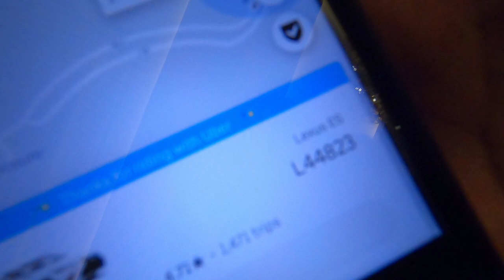They Refused For Skydiving So We Did This | Dubai Vlogs | Canada Couple Vlogs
This is the first video from the Dubai vlog series. They refused for skydiving due to overweight, but we glad that we did a gyrocopter ride which was more safe and fun.

My Gear:
Vlogging Camera that I use:
Lens that I use:
Laptop that I use for editing:
Mic that I use:
Tripod that I use:

Inspired by
Flying Beast
MSK Vlogs
MO Vlogs
Junejo

Canada to Dubai
SkyDive Dubai
Skydiving
Dubai vlogs
Canada vs dubai

Stick Around!